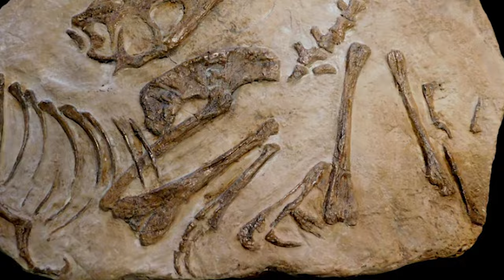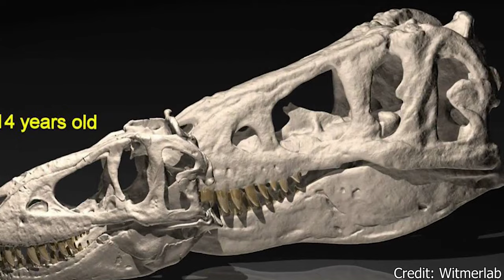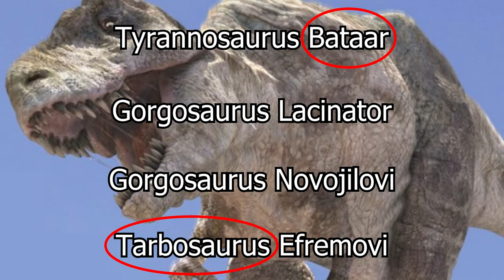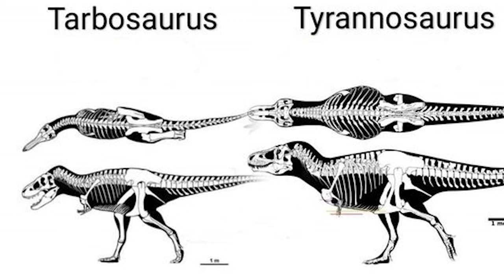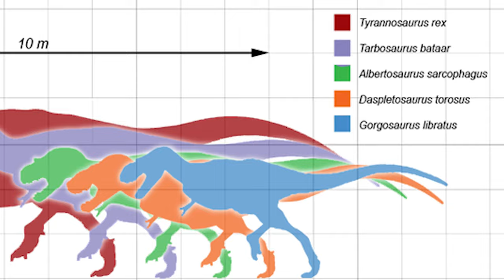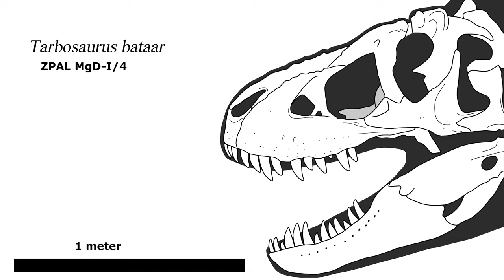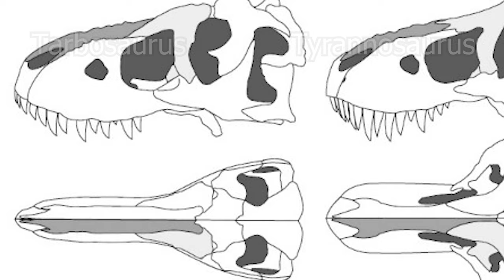The Mightiest King of Asia | Tarbosaurus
Tyrannosaurus may have been the king of North America, but it's reign did not stretch across the entire globe. Meaning there were open thrones across the world, waiting to be taken. Tarbosaurus was more than willing to claim that throne in Asia. With a terrifying appearance and strength to earn that fear, it could easily overpower many of the carnivores it lived alongside. But How could it reign in a time of titans? Without the bone crushing jaws of it's American cousin, how would Tarbosaurus possible hunt and survive? Let's find out!